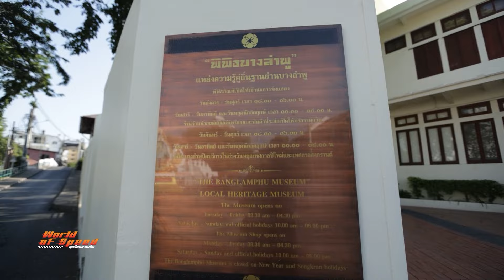Journey with Euro Cake : Unseen Bangkok : "สมทรงโภชนา" ร้านเด็ดถนนพระอาทิตย์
ช่วง Journey with Euro Cake : Unseen Bangkok  ส่วนหนึ่งจากรายการ World of Speed สุดขีดความเร็ว

สัปดาห์นี้ "ฝัน-ครุสุดา" ยังอยู่ที่โซนถนนพระอาทิตย์ ตะลุยชิม "สมทรงโภชนา" ร้านเด็ดถนนพระอาทิตย์ โดยมีเมนูที่ต้องบอกต่อหลากหลาย ไม่ว่าจะเป็น ก๋วยเตี๋ยวสุโขทัย แกงเขียวหวานลูกชิ้นปลากราย หัวไชโป๊ผัดไข่ ขนมจีนซาวน้ำ รวมไปถึงขนมหวานหากินยากอย่าง ข้าวฟ่างน้ำกะทิ